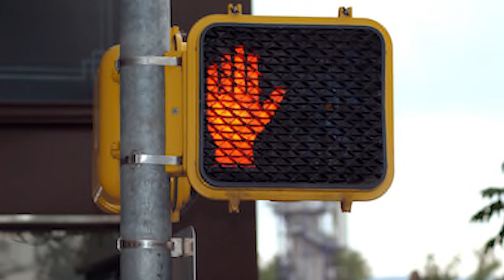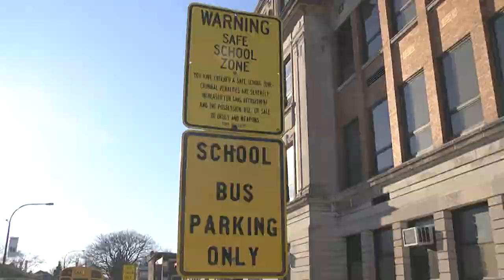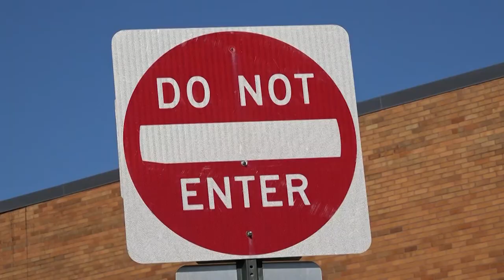Crosswalk The Musical Aladdin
Morton District 201 presents CROSSWALK- The Musical
Disney Aladdin- Dual Language Edition

PERFORMANCES:
Thursday, March 21st, 2019 at 7:00 p.m.,
Friday, March 22nd, 2019 at 7:00 p.m.,
Saturday, March 23rd, 2019 at 7:00 p.m., and
Sunday, March 24th, 2019 at 2:00 p.m.

$10 for Adults,
$5 for students with ID, and
Children & Senior Citizens are FREE